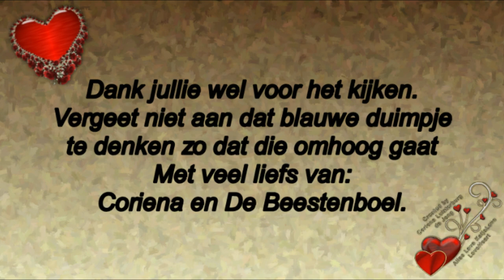Vervolg 1 van Zaterdag 18 mei bij familie Zwaan geweest en geluidsopnamen gemaakt van vogels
Megapixels: 16 megapixel
Optische zoom: 12x
Beeldsensorformaat: 1/2.33 inch
Beeldstabilisator:  Ja
Digitale zoom: 4x

Samsung Galaxy S5:
Resolutie 720x1280